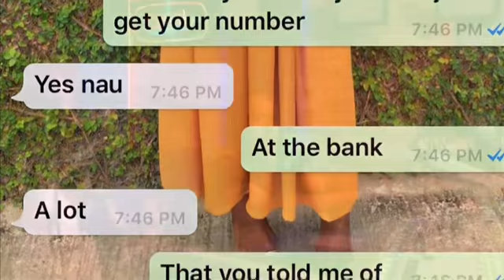Women Should NEVER Ask For Money In Exchange For Giving Out Their Phone Numbers